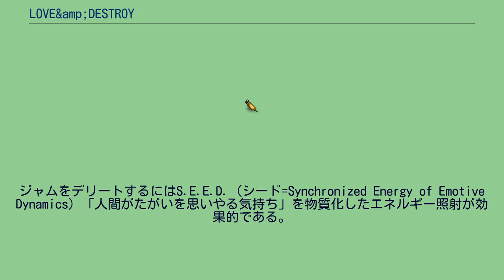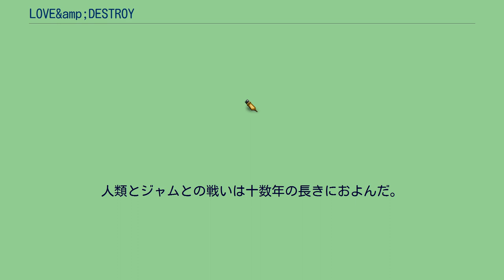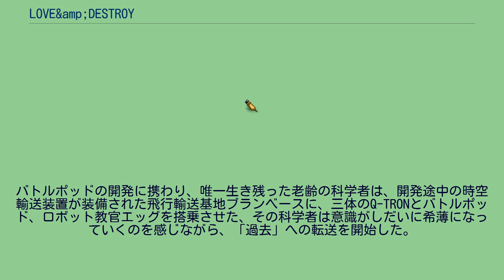LOVE&amp;DESTROY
3Dロボットを操りアクションシーンをハイスコアでクリアすると主要女性キャラクターの好感度が上昇する。
夏。
数ヵ月後。
一年後。
二十年後。
』 十数年後。
夏。